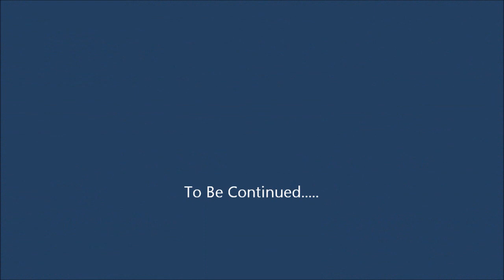Alpine Loop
Part One of the Alpine Loop. This trail pretty much takes a full day to do, and see. You could even camp and do it in two if you are so inclined.